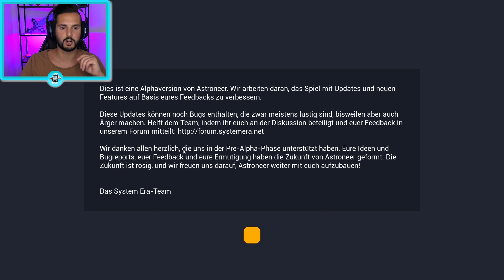ASTRONEER #01: Crafting ohne Ende? Minecraft im Weltall? Riesiges Open World Abenteuer mit Kaan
Kaan spielt ein neues Spiel: ASTRONEER! Ein Open World Abenteuer im Weltall. Als Astronaut spaziert auf einem Planeten. Was wird er erleben?

In Astroneer erforscht der Spieler die Grenzen des bekannten Weltraums! Das Erforschen und Verändern fremder Welten steht im Vordergrund und bietet jede Menge Möglichkeiten!

Wow! Du hast bis hier gelesen! Deine EXTRA Aufgabe: Schreib in die Kommentare, was dein Lieblingsplanet ist!

Hier findet ihr täglich Videos von Nina und Kaan, die coole Apps und Games für euch testen! Seid dabei wenn Kaan sich durch den Minecraft Wasserpark schlägt, die Luxusvilla baut oder das neue Sims ausprobiert! Schaut zu wie Nina die neusten Mobile Games ausprobiert, die Welt von Soy Luna besucht, Dr. Panda hilft, und vieles mehr!
Wir zeigen Euch die besten Apps und Games für Kinder und Junge Leute.

15042